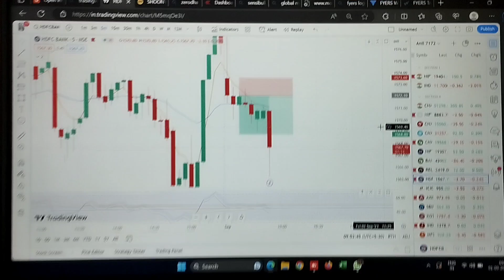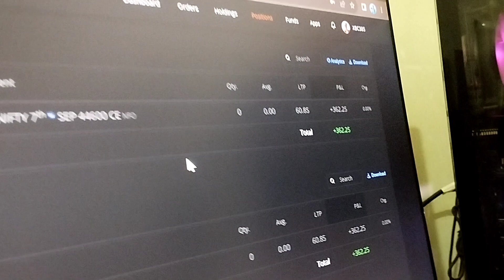VLOG 15 - 01/09/23 HDFC Target Done Then Went to Bhavikbhai House And Enjoyed Market.